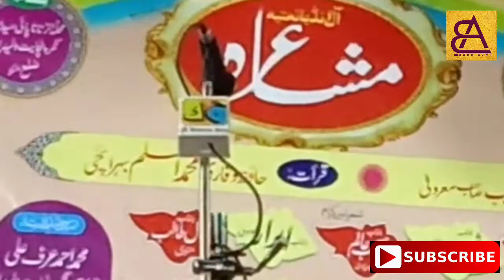hassan karima badi all india natiya mushayra valid pur mau